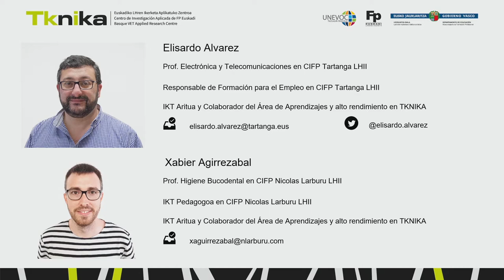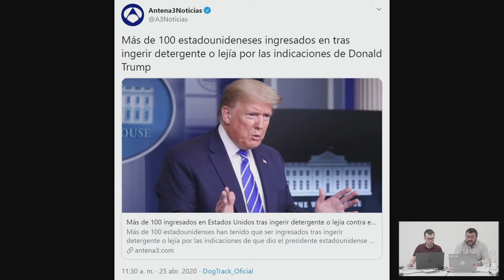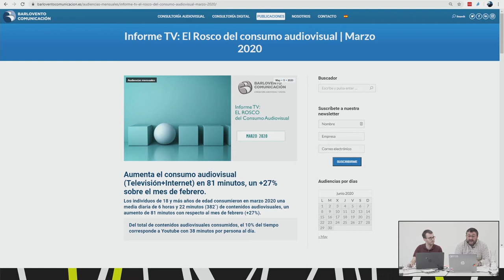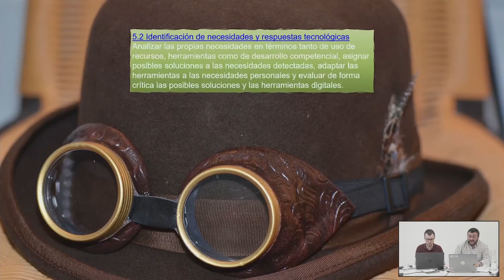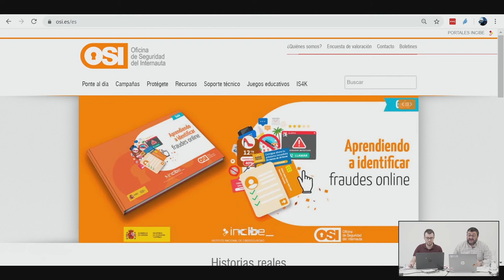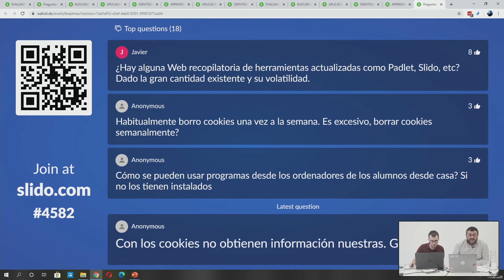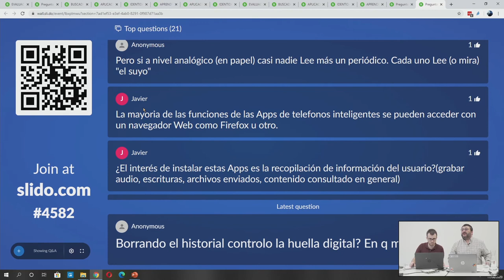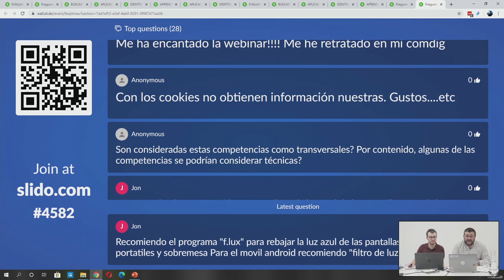IKT gaitasunak COVID egoeran